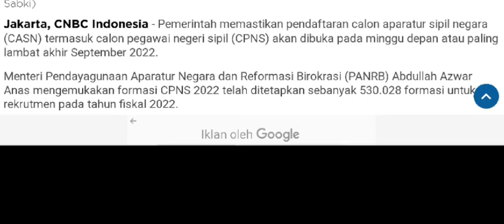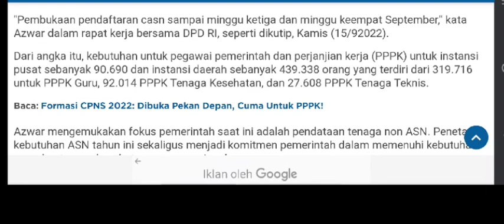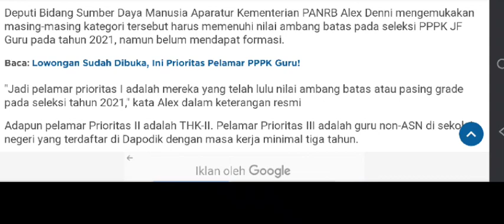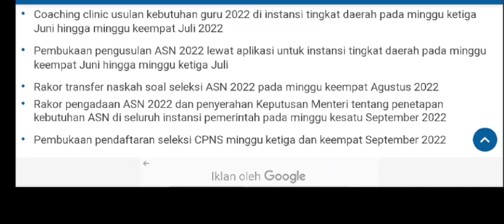JADWAL CASN DAN PPPK 2022